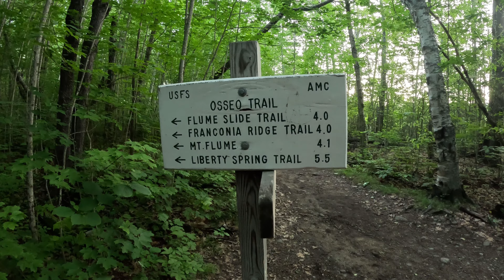Pemi (Pemigewasset) Loop in One Day - Trail Run Guide - NH CLASSICS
The Pemi or Pemigewasset loop is one of the most beautiful trail link-ups in all of New England and a classic in the White Mountains of New Hampshire. This loop travels over 9+ summits and 28+ miles of trail. Although most break this up into a backpacking trip, its possible to do it in one (very long) day. This was filmed in July 2023.

Running Vest
T Shirt
Water Filter
Water Pouch

Filming Equipment

GoPro Max
Selfie Stick
Joby Tripod